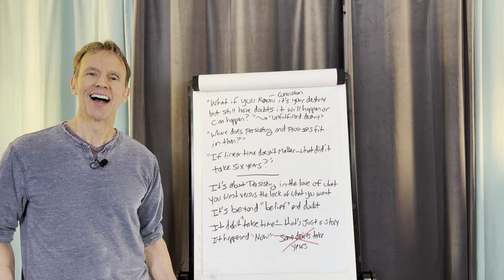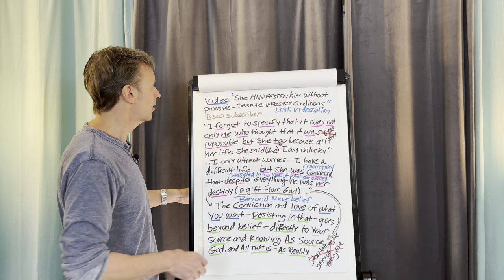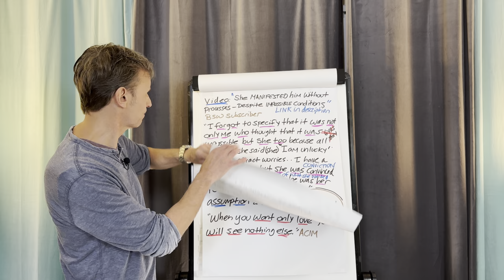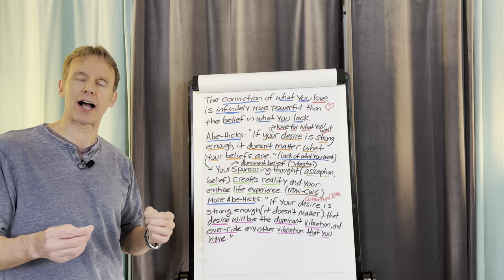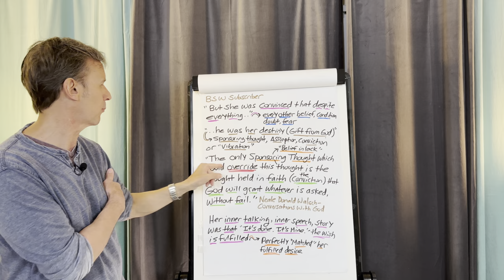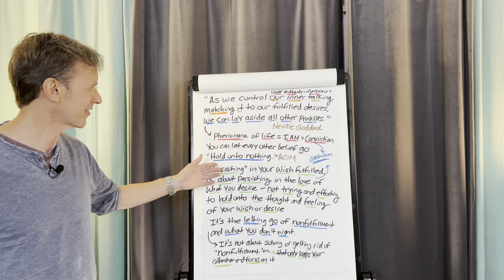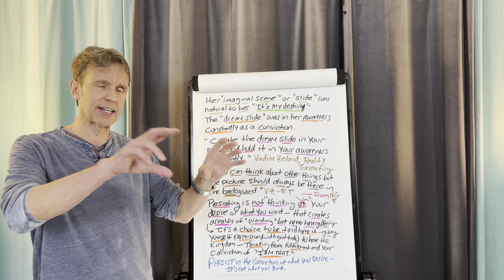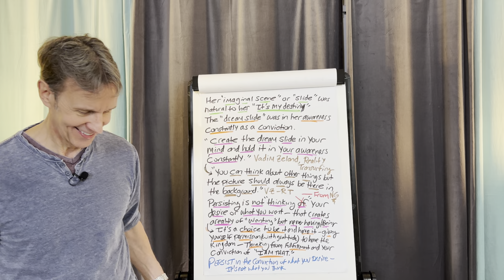PERSIST in the Conviction of What You Desire—It’s NOT What You “Think”